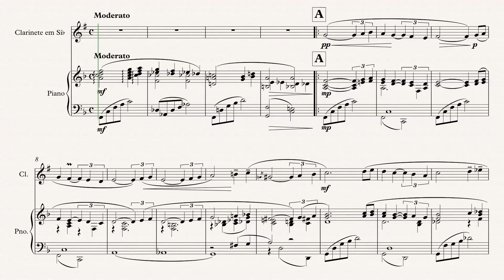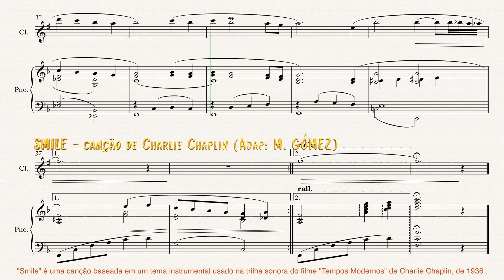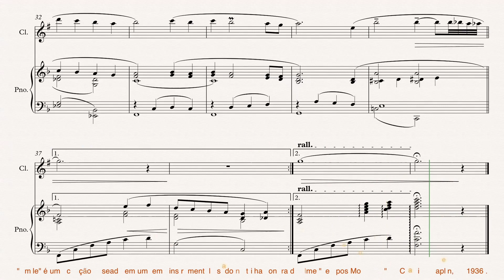SMILE composição de Charlie Chaplin (versão para Clarinete e Piano).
"Smile" é uma obra-prima que faz parte da trilha de "Tempos Modernos", antológico filme de Charles Chaplin de 1936; a música, do próprio Chaplin, não tinha letra. Em 1954, G. Parsons e J. Turner "letraram-na". A pedido de Chaplin, a canção foi gravada por Nat King Cole.

VERSÃO BRASILEIRA:

Esta música teve sua versão brasileira feita por Carlos Alberto Ferreira Braga ou João de Barro (Braguinha) em 1955. A música foi gravada por Jorge Goulart, mas uma das regravações mais famosas foi feita por Djavan no seu álbum Malasia (1996).

"Sorri"

Sorri
Quando a dor te torturar
E a saudade atormentar
Os teus dias tristonhos, vazios

Sorri
Quando tudo terminar
Quando nada mais restar
Do teu sonho encantador

Sorri
Quando o
sol perder a luz
E sentires uma cruz
Nos teus ombros cansados, doridos

Sorri
Vai mentindo a tua dor
E ao notar que tu sorris
Todo mundo
irá supor
Que és feliz.”

Chitãozinho & Xororó — Sorri (Smile) (Sinfônico 40 Anos)

 SEJAM MUITO BEM-VINDOS AO CANAL OPUS Ad Libitum!!

O OPUS Ad Libitum visa disponibilizar GRATUITAMENTE conteúdos para CLARINETE E AFINS...
Nas terças-feiras (quinzenalmente) às 13h — MATERIAIS DIDÁTICOS;
Nas sextas-feiras uma COMPOSIÇÃO E/OU ARRANJO às13h;
Todo domingo um CD novo às  09h.

A premissa é contemplar três níveis nos materiais postados: BÁSICO, INTERMEDIÁRIO e PROFISSIONAL com participações especiais de Maestros, Professores, Compositores e Arranjadores.

Sou Crisóstomo Santos,
* Professor de Clarinete do IFPE;
* Clarinetista e Claronista da Banda Sinfônica do Recife, do Grupo SaGRAMA (Autor da trilha sonora do Filme — Auto da Compadecida), e dos Quartetos: SOPROS DE PE (Clarinetes) e MUCAMBO de Música Contemporânea.
Além de ser um eterno aprendiz da Arte dos sons através dos caminhos da Harmonia, da Composição, da orquestração, do Arranjo e principalmente do Clarinete.